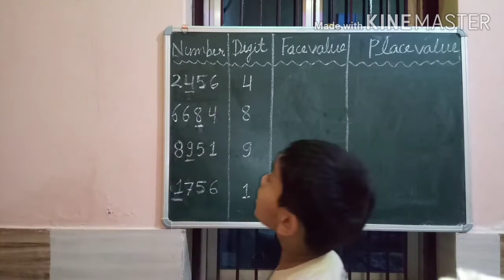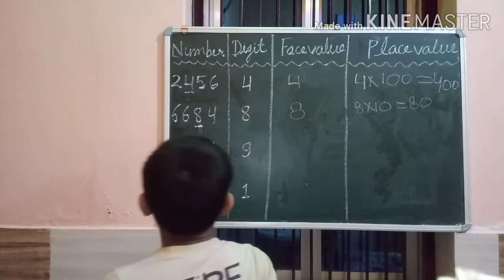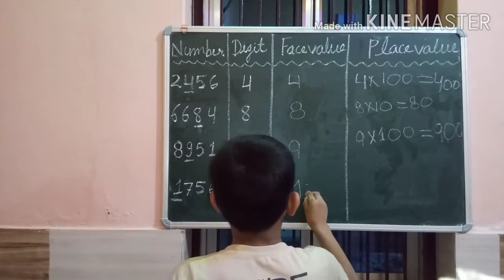kaksha 4 ganit | kaksha 4 ganit ki padaai | class 4 maths | face and place value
Gopal pathak had uploaded a new vedio about place and face value
Face value
Place value